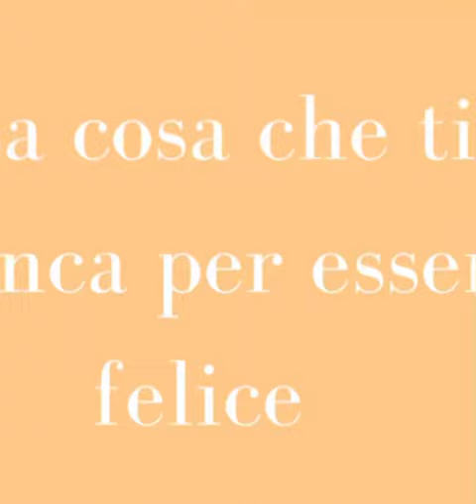Perché quasi tutti gli psicologi sono ebrei?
hai pensato a cosa ti manca davvero per essere felice? Perché la felicità a volte richiede un solo piccolo passo in più. Che se non lo fai, ti sarà difficile essere davvero felice. Ma se lo fai…
La psicologia prende le radici dal pensiero ebraico, una religione che porta la persona a guardarsi spesso dentro di se’ per cercare di migliorare